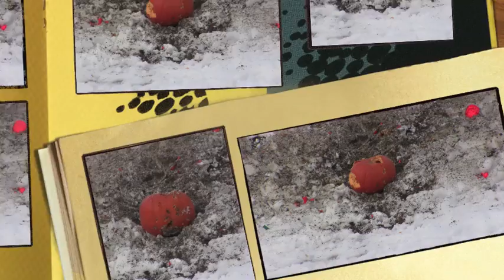Black Rifle Friday 2011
First annual Upper Valley BRF event. 11/25/11

2 Pumpkins were harmed in the making of this film ;-)